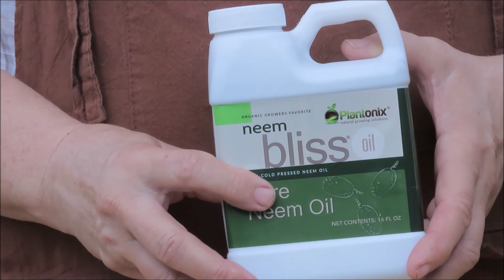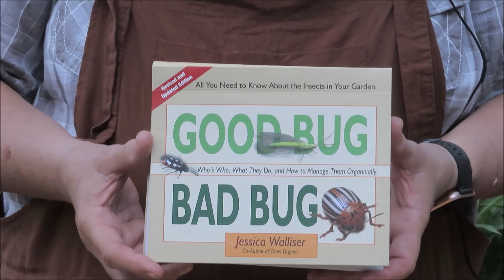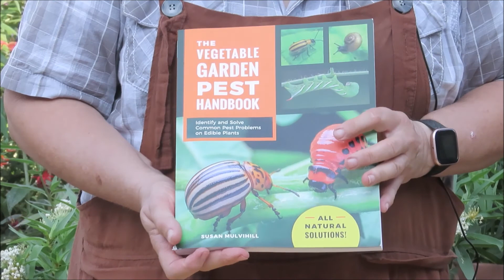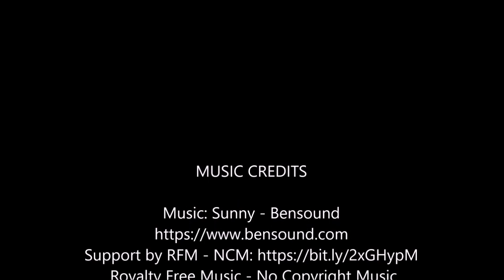Garden Bugs and Diseases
Learn how I deal with bugs and diseases in my garden.

This site is a not for profit educational site.
WCCGA (aka Williams County Community Gardening Association) nor Cathy’s Garden Corner are not sponsored by nor receive any compensation from services or products used or mentioned in this video and/or website.
The information contained in this site is provided on an “as is” basis with no guarantees of completeness, accuracy, usefulness or timeliness.  Information contained on this website/video/YouTube site, including any errors or omissions, is strictly for informational/educational purposes and cannot be considered as professional advice.
If you act upon any information in this or any other informational video produced by WCCGA and/or Cathy’s Garden Corner, you do so at your own risk.  We do not accept responsibility nor are we liable for any of the viewers personal actions.
We are not responsible or liable for the actions or comments of others which includes posts by others, shares or transmits on this site or any other sites that you link to.  We are also not responsible nor liable for third party links or content on third party websites or any other media.
Mention or use of services or products does not constitute endorsement by WCCGA or Cathy’s Garden Corner.